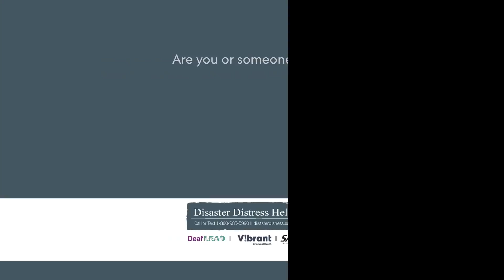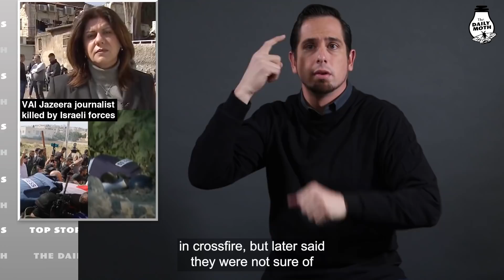Wednesday, May 11 top stories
Passenger lands plane after pilot incapacitated; Actor glues himself to Starbucks counter in milk protest; Army soldier killed by bear in Alaska; Trump-backed candidate loses Nebraska primary; Al Jazeera journalist killed by Israeli forces; Baby formula shortage